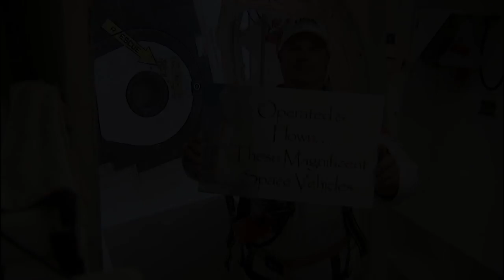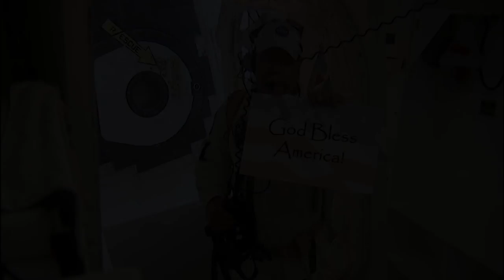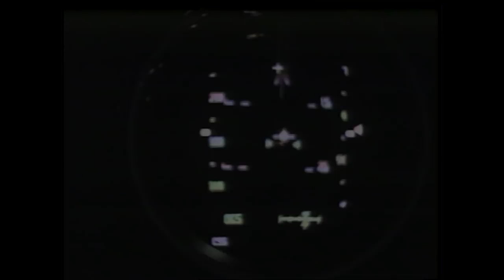STS-135 Launch Tribute